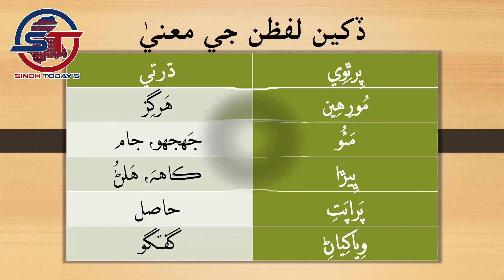1 Hay ڪَکُ | ڪتاب | نياريون وٿون | محمد اسماعيل عرساڻي | سنڌي | ادبي بورڊ | Book | Niyaryoon Wathoon